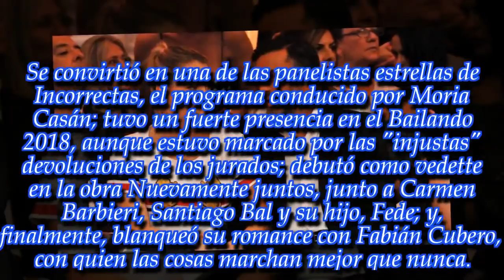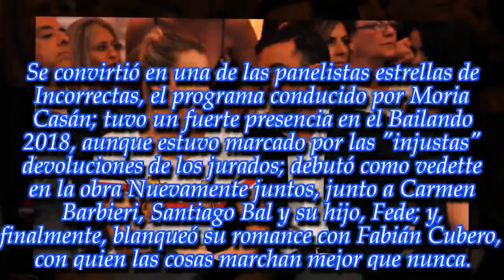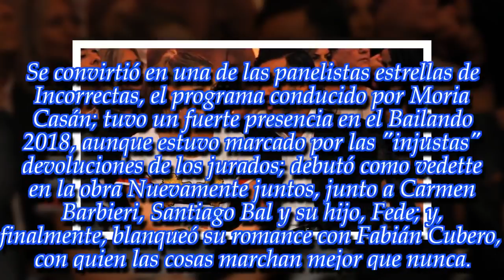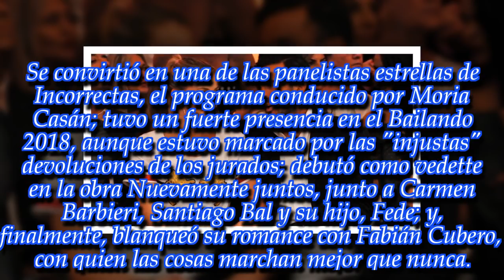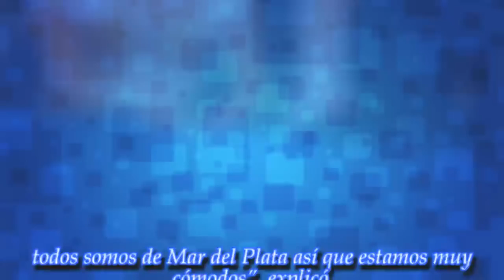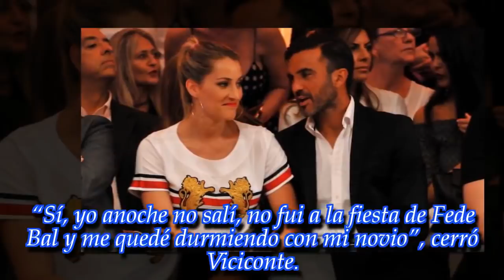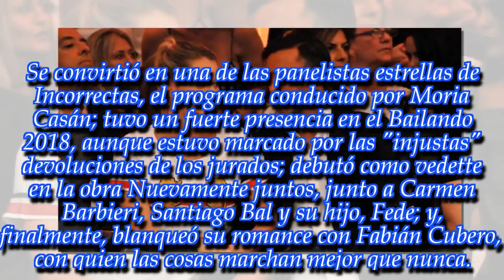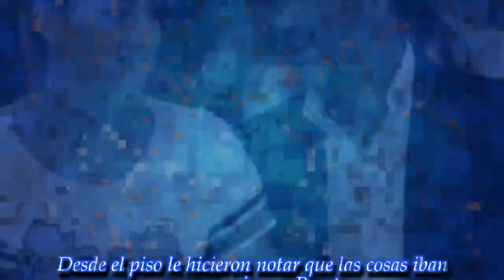La inesperada confesión de Mica Viciconte: "Yo prefiero una nena y Fabián quiere un nene"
Noticias Principales:
La exparticipante del Bailando sorprendió a todos con una increíble revelación. ¡Fijate todo lo que dijo!